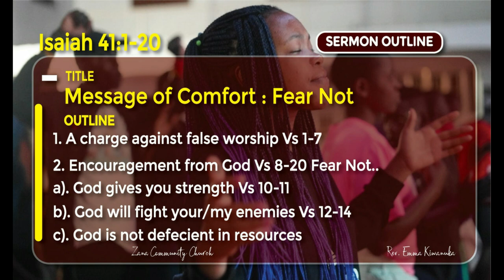Fear Not I Isaiah 41:1-20 I Rev. Emma Kiwanuka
Isaiah 41:1-20  Message of Comfort ; fear not

1. A charge against false worship vs 1-7

2. Encouragement from God vs 8-20 fear not ...
A. God gives strength. Vs 10-11
B. God will fight your/my enemies vs 12-14.
C. God is not deficient in resources vs 15-20